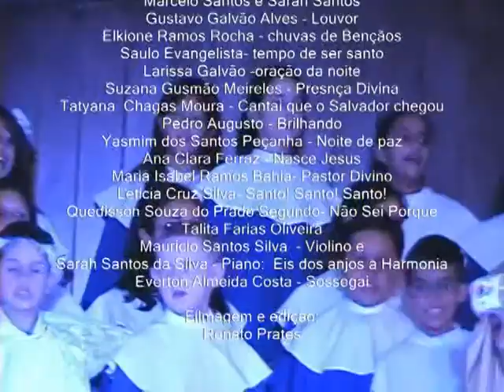O Aniversário de Jesus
O Aniversário de Jesus - Musical Infantil-Realização;
Conservatório de Música Frederic Chopin-Igreja Batista Peniel
de Vit. da Conquista -Ba - Vídeo: Renato Prates